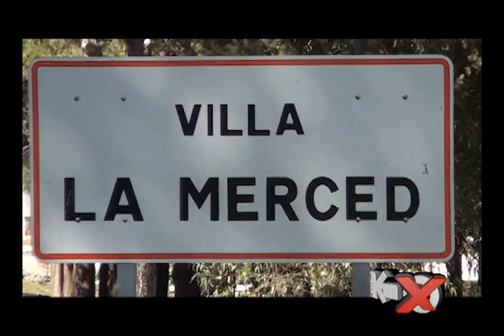Rally de Motos Antiguas Villa la Merced Córdoba Argentina by KM X